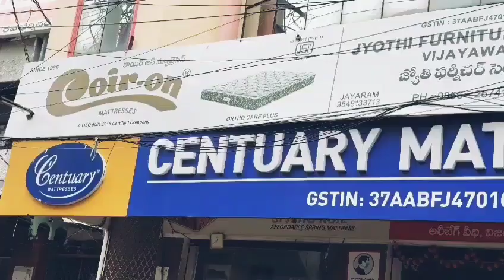The Best quality furniture jyothi furniture center in vijayawada